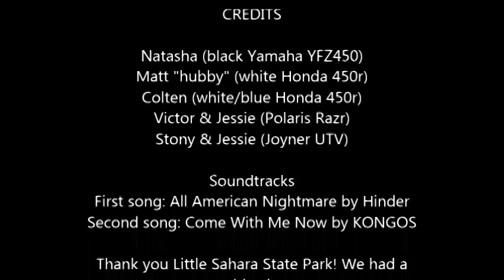Sandfest 2014 (Part 1)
This is our group out riding and hvaing a good time at Little Sahara State Park! We were out there during Sandfest 2014!

Songs are in the following order:
All American Nightmare by: Hinder
Come With Me Now by KONGOS